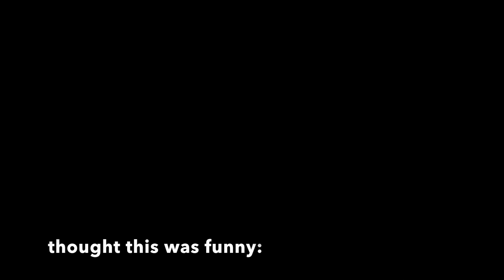Put Your Head On My Shoulder (Paul Anka Cover)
comment ur fave type of bean if you are so inclined.